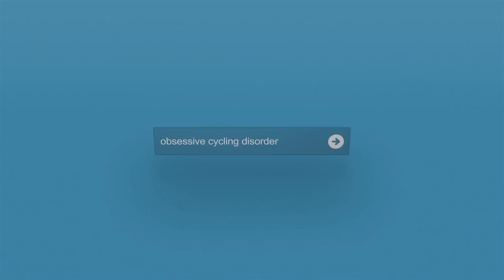Harlequin Braided Bicycle Handlebar Tape Wrap [How To]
Senqi Bar Tape in a multitude of colors:

🐐-- Shop Local --🚲
Support your local BIKE SHOP! I list everything below in case you don’t have a local shop that can get this gear for you. But most shops will bend over backwards for you and get you great pricing on most gear. Local Bike Shops are CRITICAL to Cycling! Support them! You’ll be amazed at what they’ll do for you. And bring them a six pack every once in a while!

If at least one bike shop in town doesn’t know you by name, then you’re doing something wrong.

🐐-- Gear List --😄
The gear that keeps me smiling and recording!

Mountain Bike:
Orbea Occam AM M-Ltd

Groad Bike (Gravel/Road):
Custom Paint Courtesy of the FREE Orbea MyO Program
Rowdy/Party Mode Wheelset: Industry Nine Trail 245
Tires: WTB Resolute 42c

Commuter/Hybrid:
Orbea Carpe 10

I like Orbea. Do your own research. Ride before you buy. Get sized properly! Buy a bike with a Lifetime Warranty from a Local Shop that will support you directly.

Shoes:
Lake MX175 Shoes (Road/Gravel/XC Mountain)
Shimano MT34B Shoes (Casual/Commute)
Northwave Arctic Celsius GTX Boots (Wet/Cold)
Giro Jacket Shoes (Flats/Unicycle)

Pedals:
All Bikes - Shimano XT PD-M8000 XC Pedals

Hydration Backpack:
LIFETIME WARRANTY Osprey Raptor 10

🐐-- Camera Gear --📷
Evo SS Gimbal
Sony A6500
Peak Design Capture Clip
Stuntman Pro Chest Harness
GoPro Hero 3+
GoPro Hero 4 Black

🐐-- My Bike Shops --🚲
Bicycle Outlet
4121 S Fremont Ave #120
Springfield, MO 65804

Sunshine Bike Shop
1926 E Sunshine St
Springfield, MO 65804

Thank you! Thank you for taking the time to watch this video. I have learned a few things in over twenty years riding Mountain Bikes, Gravel, Road, Commuting, Social Rides, Charity Rides. I’d love to keep sharing what I’ve learned with you. And I want to become a better rider. Ride along with me on this journey!